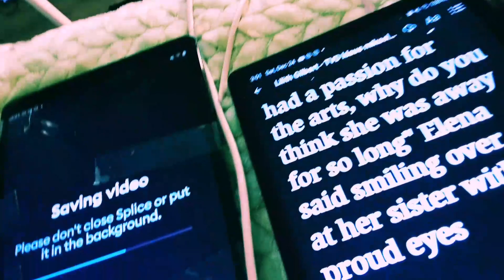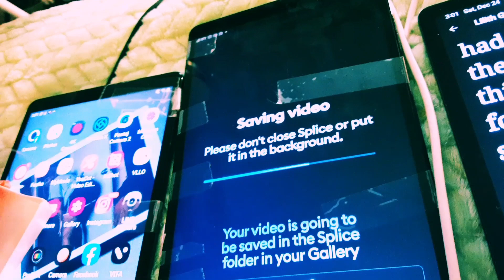vlogmas 25: merry Christmas Eve